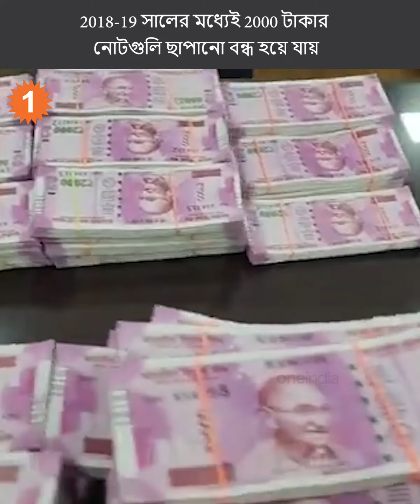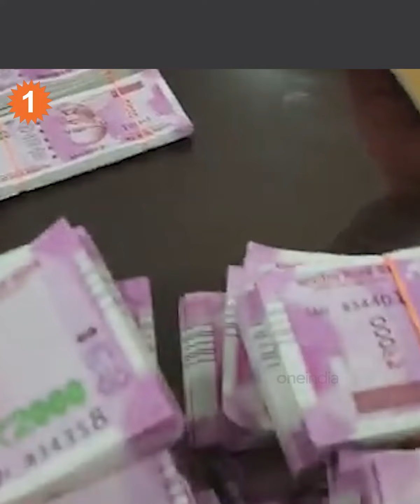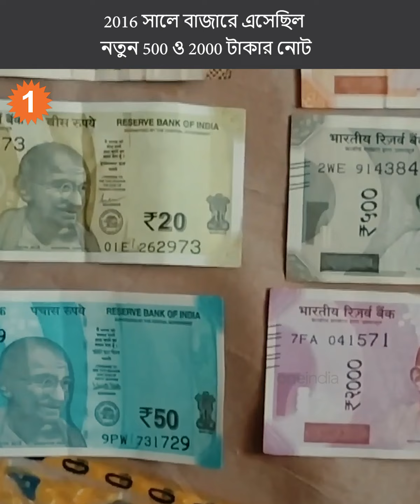সাড়ে ছয় বছরের মাথায় ২০০০ টাকার নোট কেন বন্ধ করার সিদ্ধান্ত নিল আরবিআই?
সাড়ে ছয় বছরের মাথায় ২০০০ টাকার নোট কেন বন্ধ করার সিদ্ধান্ত নিল আরবিআই? RBI 2000curency banned NarendraModi #Demonetisation #rupes